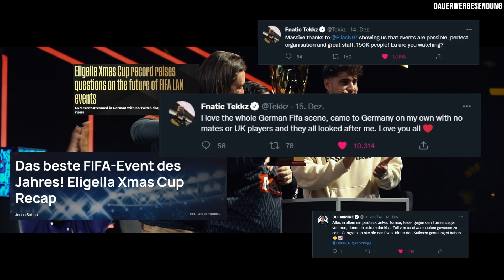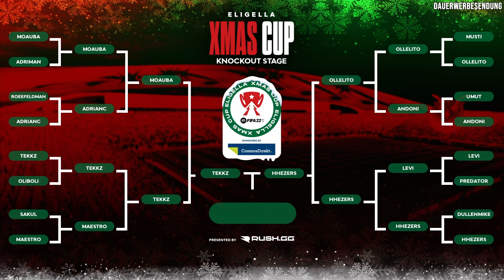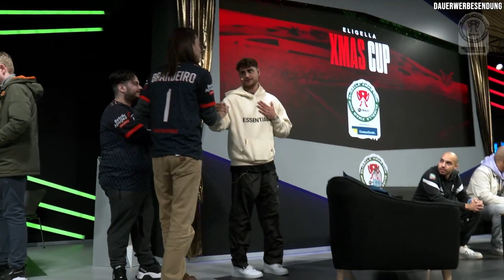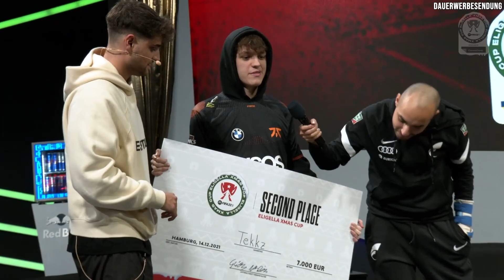FIFA 22: SPIEL UM 20.000€😱 ELIGELLA XMAS CUP FINAL SPIELE!🏆🔥 🎮 PART 3